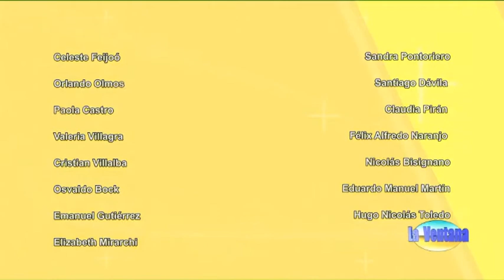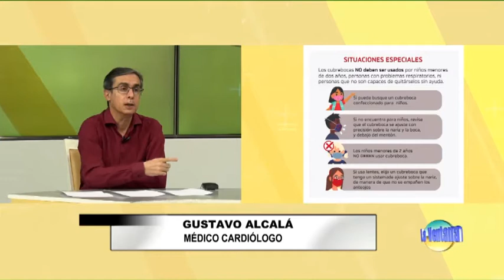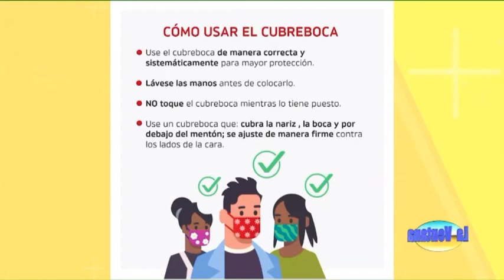Programa La Ventana del 9 de octubre de 2020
Programa La Ventana del 9 de octubre de 2020 con la conducción de Juan Carlos Bataller y Juan Carlos Bataller Plana, contó con la participación de los periodistas Mario Castro y Patricia Moreno. Los invitados fueron Dino Minozzi, presidente de la Federación Económica y Gustavo Alcalá, médico cardiólogo.